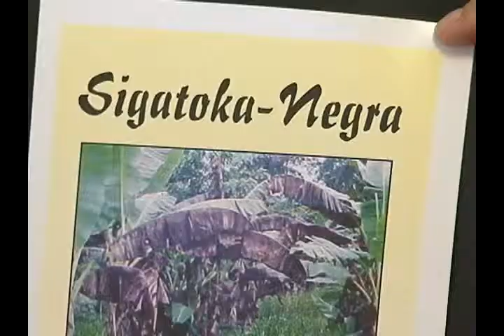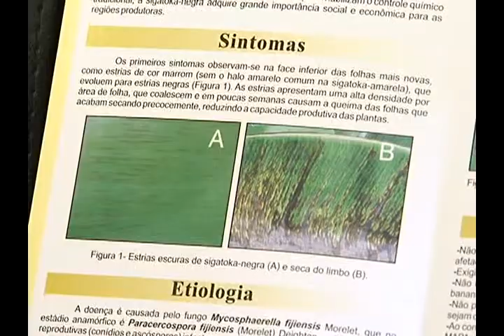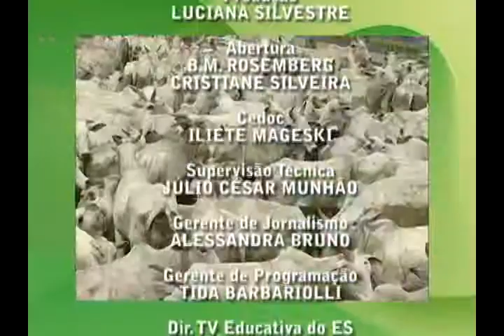ES Rural 014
ES Rural. Fazendo o rural capixaba cada vez mais forte.